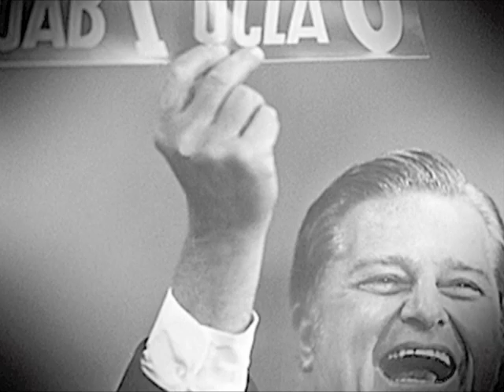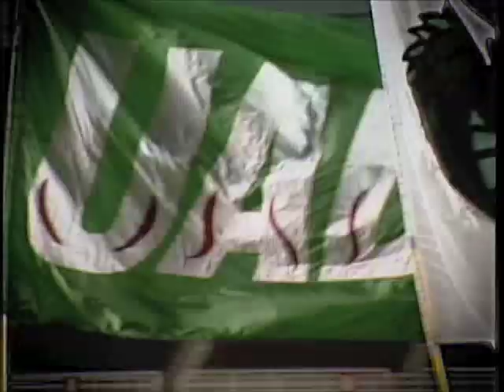Blazer Club 2009